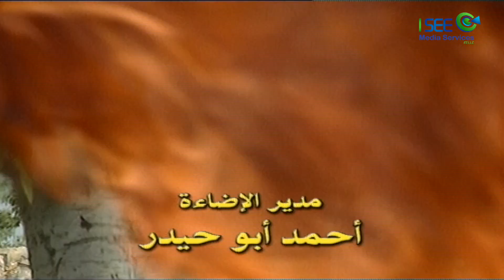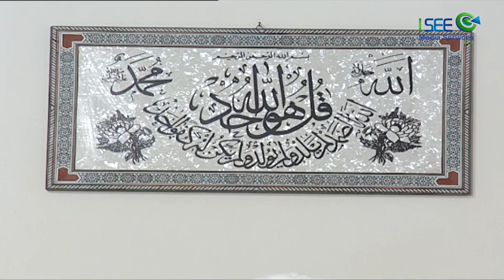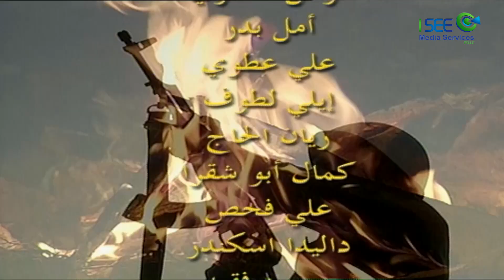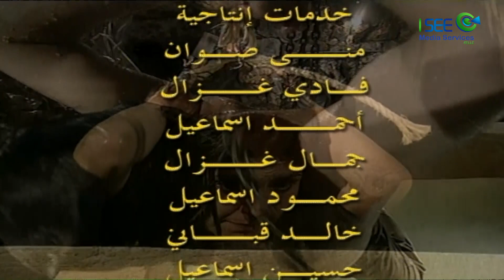مسلسل زمن الأوغاد - الحلقة 24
المسلسل يروي أحداث عايشها أهل الجنوب اللبناني خلال الاحتلال الإسرائيلي، حتى تم تحرير الأرض على يد أهله. يوميات الناس وتعاملهم مع عملاء الاحتلال وظلمهم للناس المسالمين، تسجلها أحداث المسلسل ضمن إطار درامي اجتماعي شيّق.